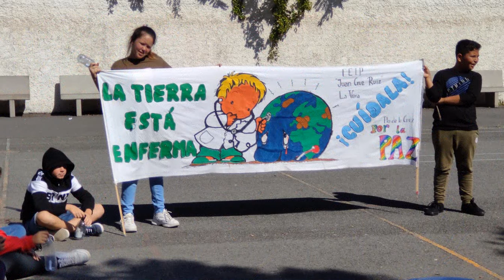Día de la Paz. CEIP Juan Cruz Ruiz. Canarias